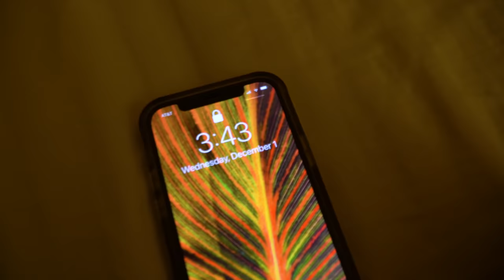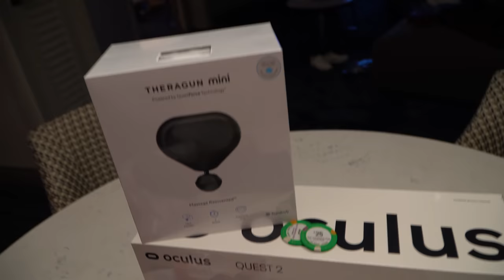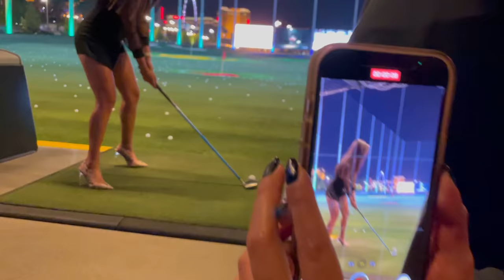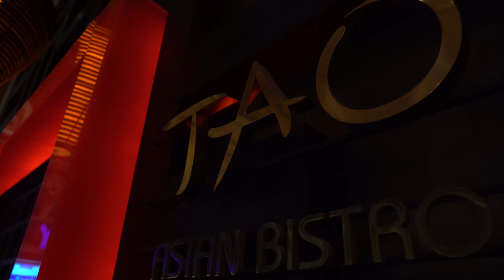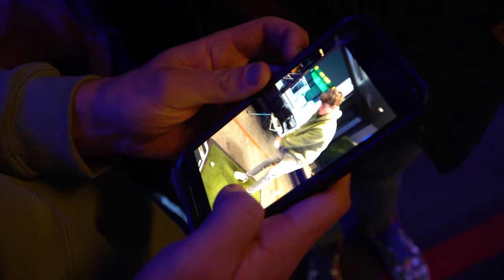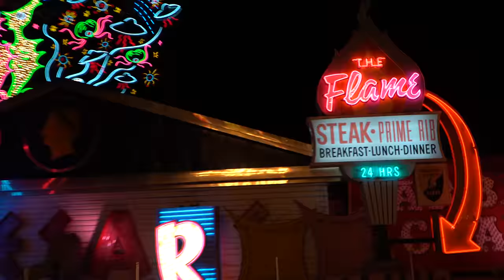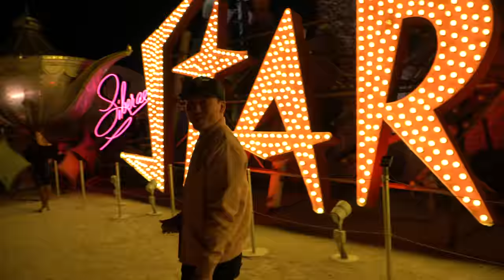Topgolf Creator Retreat Vlog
Special shout-out to Bradly Krueger (@bradlykrueger) for making LITERAL art out of this footage 😂 Thank you so much!!